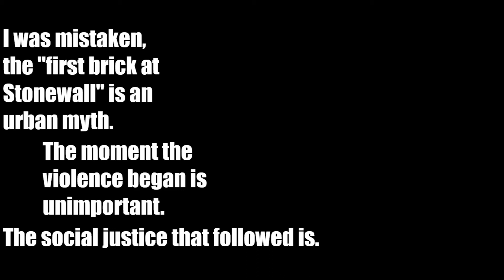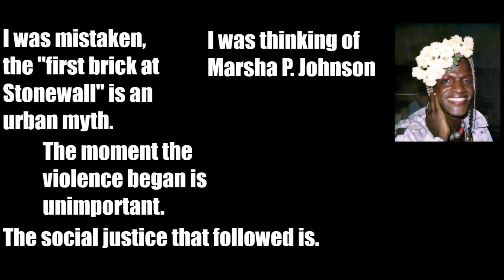Black Trans Lives Matter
The world is a dumpster fire, and it's not going to get better until we start talking about it